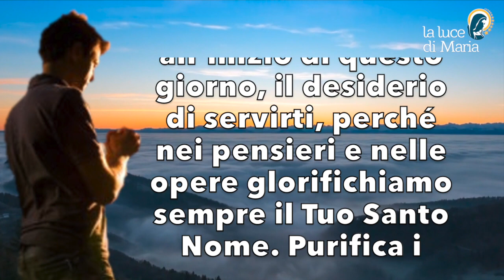Preghiera del mattino del 28 Febbraio 2023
Ispiraci o Padre all’inizio di questo giorno, il desiderio di servirti, perché nei pensieri e nelle opere glorifichiamo sempre il Tuo Santo Nome. Purifica i nostri cuori da ogni desiderio di male, perché siamo costantemente orientati alla Tua volontà. Per Cristo nostro Signore, Amen.

Morning Prayer.
Inspire us, O Father, at the beginning of this day, the desire to serve You, so that in thought and deed we may always glorify Your Holy Name. Cleanse our hearts of all evil desires, that we may be constantly directed to Your will. Through Christ our Lord, Amen.

Inspire-nous, ô Père, au début de cette journée, le désir de Te servir, afin qu'en pensée et en acte nous puissions toujours glorifier Ton Saint Nom. Purifie nos cœurs de tout mauvais désir, afin que nous soyons constamment dirigés vers Ta volonté. Par le Christ notre Seigneur, Amen.

Inspíranos, oh Padre, al comienzo de este día, el deseo de servirte, para que en pensamiento y obra glorifiquemos siempre tu Santo Nombre. Limpia nuestros corazones de todo mal deseo, para que estemos constantemente dirigidos a Tu voluntad. Por Cristo nuestro Señor, Amén.

Oração matinal.
Inspira-nos, ó Pai, no início deste dia, o desejo de Te servir, para que em pensamento e acção possamos sempre glorificar o Teu Santo Nome. Purificai os nossos corações de todos os desejos malignos, para que possamos ser constantemente dirigidos à Vossa vontade. Através de Cristo nosso Senhor, Amém.